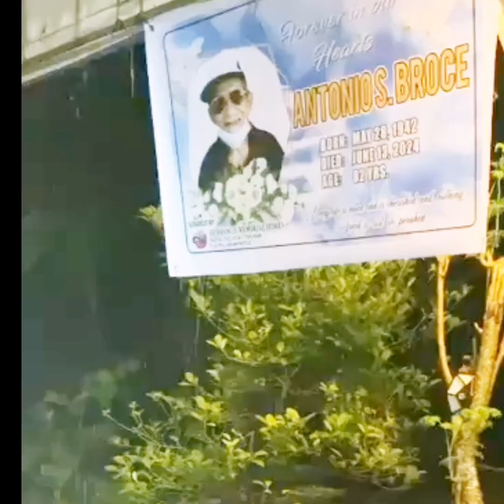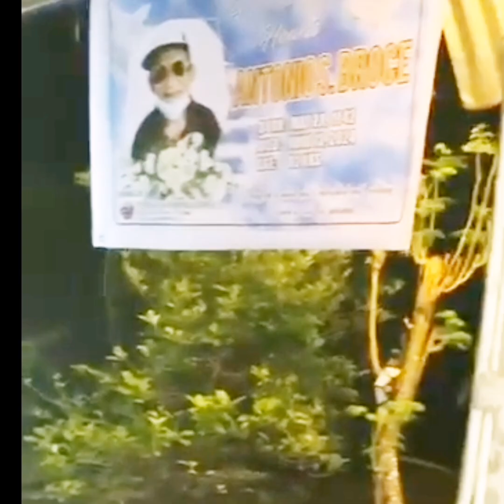HULING HANTUNGAN NG PAPA KO😥NEGROS OCCIDENTAL PHILIPPINES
LAHAT TAYO DOON PAPUNTA SA HULING HANTUNGAN, PANGINOON LANG ANG NAKAKA ALAM, 🙏🙏🙏